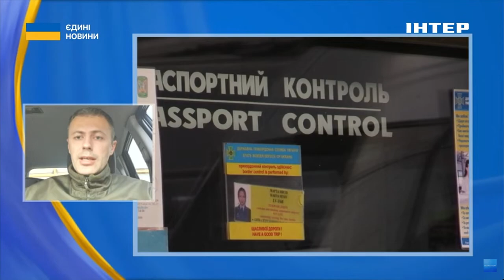🙃ПОЛЬСЬКІ ФЕРМЕРИ ПОГРОЖУЮТЬ знову ЗАБЛОКУВАТИ КОРДОН // Андрій Демченко розповів деталі